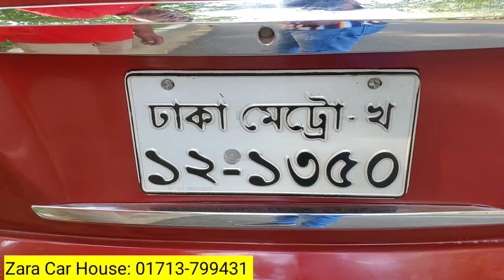Nissan Sunny Car Price In Bd | সস্তায় কার গাড়ী কিনুন | Used Car Review | Raj Vlogs |Zara Car House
Shop Name: Zara Car House
Shop Address: Rangpur Road, Joypur Para, Bogura

Brand: Nissan
Model: Nissan Sunny
Trim / Edition:Fresh
Model year: 2005
Registration year:2005
Condition:Used
Transmission:Automatic
Body type:MPV
Fuel type:Petrol,, Octane, cng
Engine capacity:1300cc
Kilometers run:00+++ km

Nissan Sunny super fresh condition.. New tyre... Auto gear. All papers update 2023..ac,tv all ok...call only real buyer